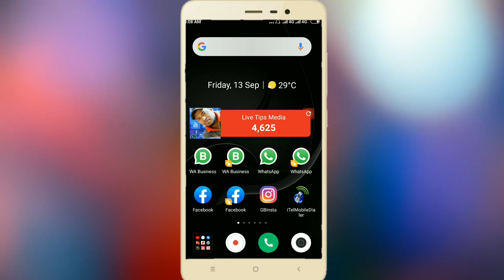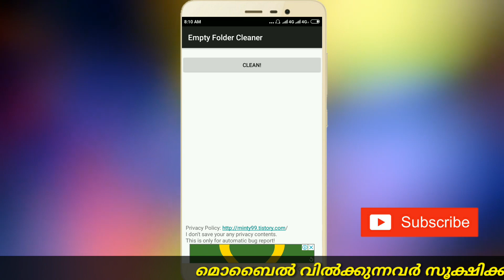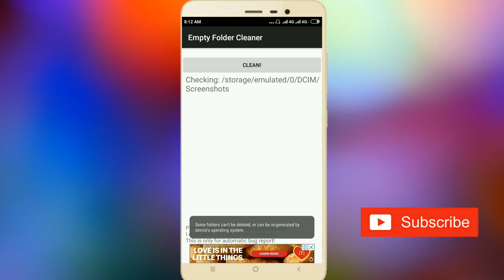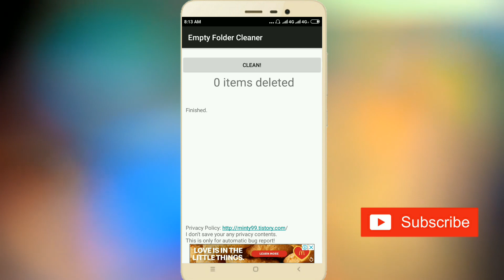How can Permanently Erase All Data in Mobile | Before You Sell Your Smartphone| Malayalam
👉 Application Link;

 is.gd/R4skYS